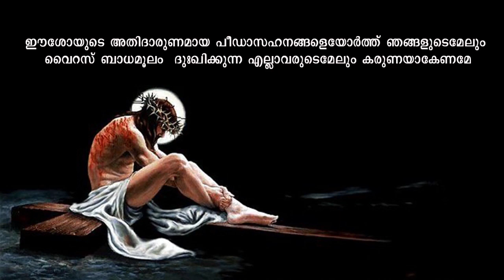Lent 2020 | Day 37 |Rince Sebastian Pedikayil Cheruvallikulam| Social Media Apostolate Kanjirappally